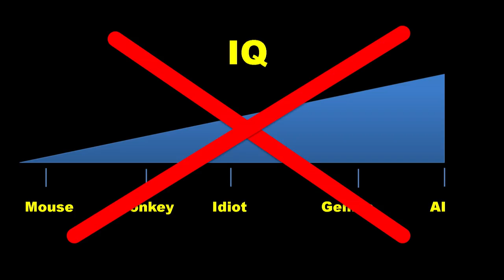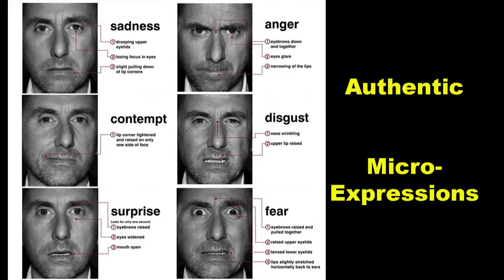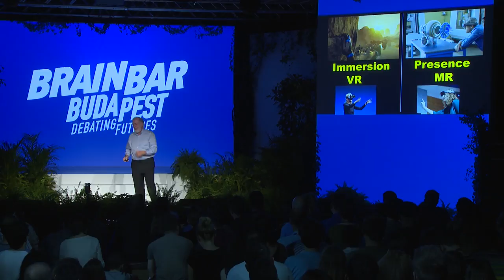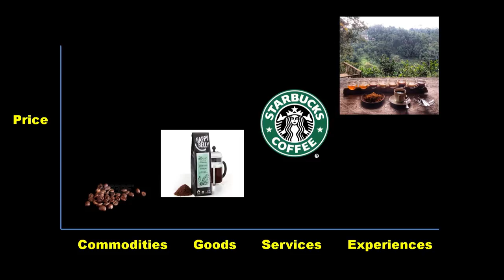The Future of Intelligence | Kevin Kelly at Brain Bar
Technological innovation is faster than ever before. Today is the best time to be alive, as we now have all the necessary tools and opportunities to create something revolutionary. Artificial Intelligence and Virtual Reality play an important role in our lives and their significance will only increase over the coming years.